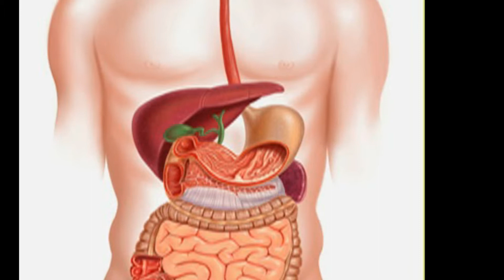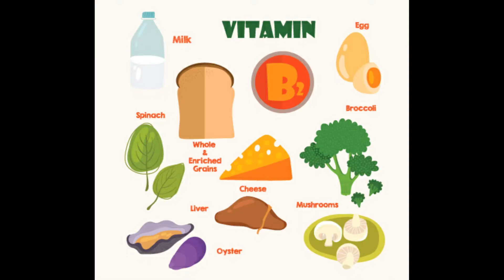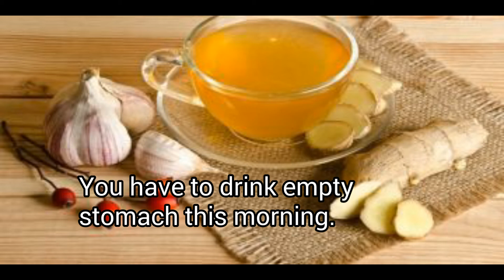Garlic Tea लहसुन की चाय से वजन कम,पाचन ठीक,डायबिटीज,चेहरे पर ग्लो, और खाँसी जुखाम के लिये भी जबरदस्त